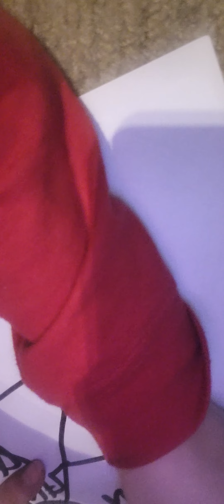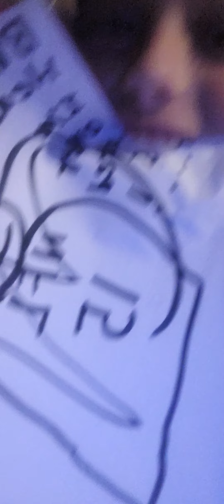Drawing NFL players for their jersey (goofy ahh video)